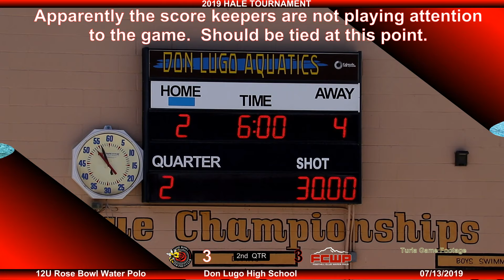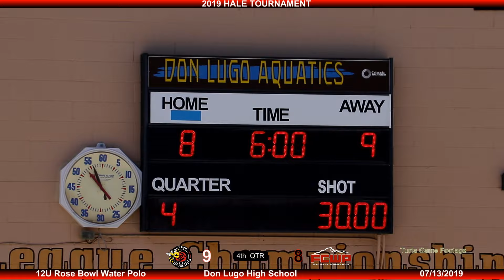2019/07/13 12U Rose Bowl vs Foothill (12-9)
2019 Hale Tournament - Game 2